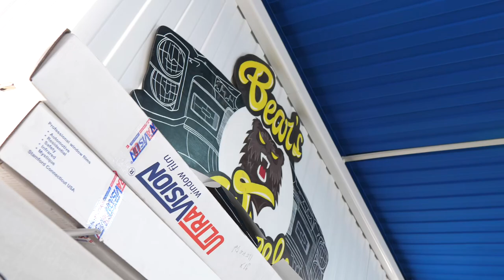Vinyl wrapping AUDI A7. Millennium Grey. Oracal 970-793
Процесс подготовки кузова и оклейки в новый оттенок millenniumgrey от Oracal в студии Bears Wheels
inst: @bearswheels